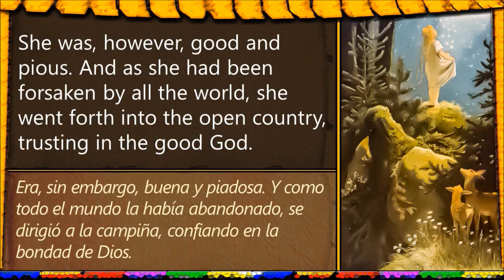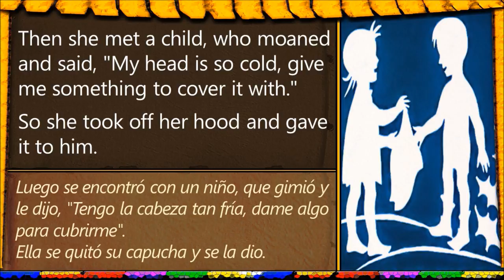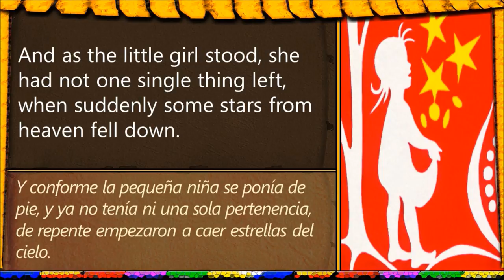Dinero de Estrellas | Star Money | Cuentos Audiolibros en Inglés | English Audiobooks Brothers Grimm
Audiolibros en Inglés | English Audiobooks

23 Tales and Fables | 23 Cuentos y Fábulas en Inglés con subtítulos en Español | Perrault | Grimm | Esopo | Andersen | Potter

Inglés Gratis | Free English | Learn English

This video is an original work created and owned by Audiolibros en Inglés, comprised of the following elements:
1. The recording of the voice of one of the two partners of Audiolibros en Inglés. All rights to this recording have been assigned by both partners to their joint enterprise, which published the content on their channel on Youtube, Audiolibros en Inglés.
2. The texts are a translation into English from authors, who died more than 100 years ago. The English translation is a Public Domain work. These texts were lightly adapted by Audiolibros en Inglés.
3. The Spanish translation is an original translation by Audiolibros en Inglés.
4. The design of the video is also an original design by Audiolibros en Inglés. The illustration in the design, is an adaptation of a Public Domain illustration. The modifications to the illustration were done by Audiolibros en Inglés.
5. The music is currently in the Public Domain, published more than 100 years ago. The electronic piano rendition was prepared by Audiolibros en Inglés, who retains all rights to it.
As made clear above, all elements in this video are either original or derivative works from Public Domain sources, and exclusively and fully owned by Audiolibros en Inglés.

Musica Audionautix
Material Educativo para el aprendizaje del idioma Inglés y Español utilizando como herramienta la lectura. Educational purposes, literature as a tool for language learning English and Spanish
Free Basic English Classes and Lessons for Adults

Cuentos en Inglés con Subtítulos en Español | Cuentos de Hadas, Cuentos Cortos, Fabulas, Fairy Tales, Fables, Short Tales, Short Stories, Contes de Fées, Histoires Courtes, Contos de Fadas, Fábulas, Contos, Märchen, Fabeln, Kurzgeschichten, Conti di Hadas, Favole, Racconti Brevi, Learn english and spanish through short stories, Apprendre l’espagnol lisant des histoires courtes, Apprendre l’anglais en lisant des histoires courtes, Aprenda Inglês Lendo Contos, Aprenda espanhol Lendo Contos, Englisch lernen durch das Lesen von Kurzgeschichten, Spanisch lernen durch das Lesen von Kurzgeschichten, Impara l’inglese leggendo dei brevi racconti, Impara l’inglese leggendo dei brevi racconti, Imparare lo Spagnolo leggendo dei brevi racconti